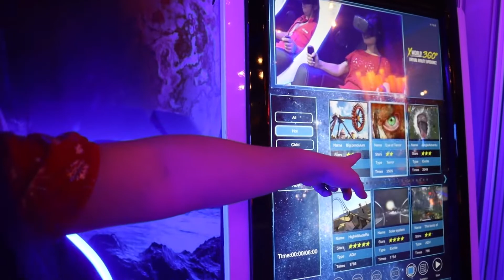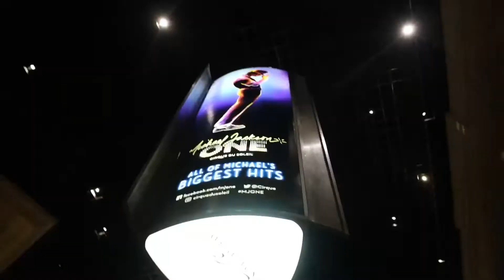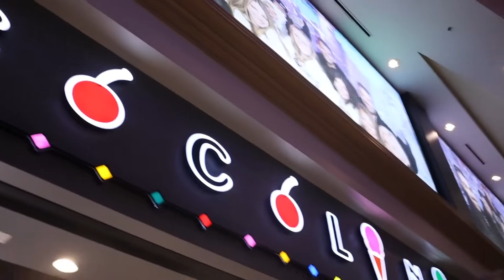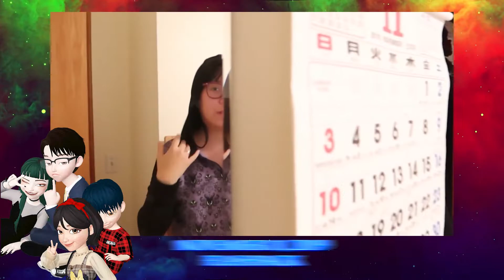11152021: Tried an expensive steak | Vlog 2887